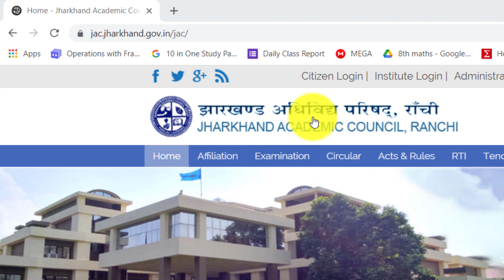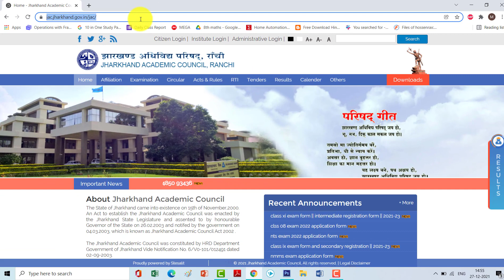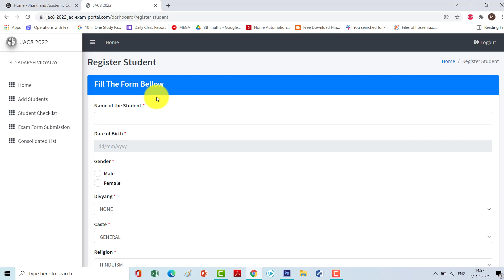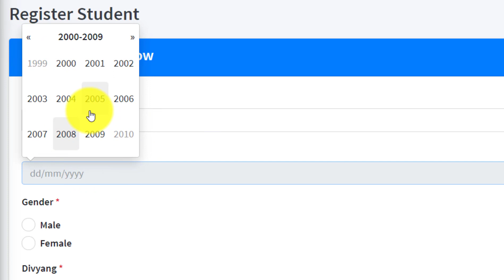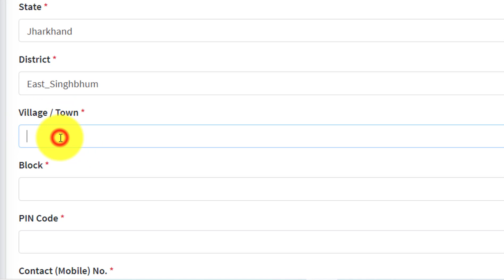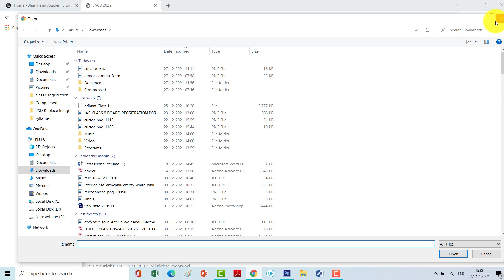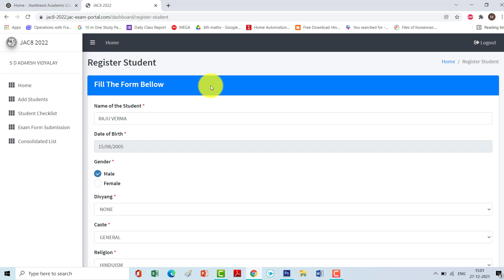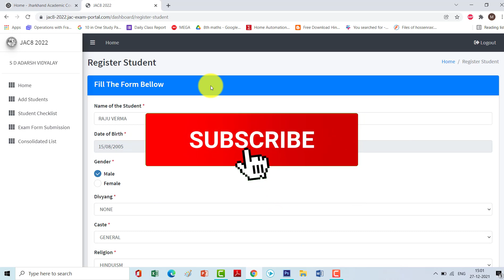How to Upload Class 8 Registration Form Online | JAC class 8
Class 8 board exam Jharkhand .

Queries solve :-

How to Upload Class 8 Registration Form Online
jac class 8 registration 2021
jac class 8 registration
class 8 jac board
jac class 8 registration 2022
class 8 registration form fill up 2021
jac registration 2021
how to fill jac registration form
how to fill jac class 8 registration form
jac class 8 registration form
jac board exam 2022
jharkhand board exam date